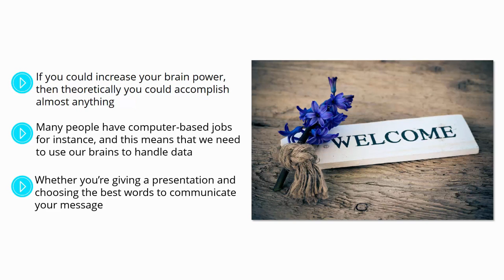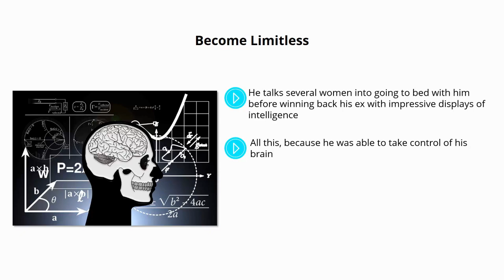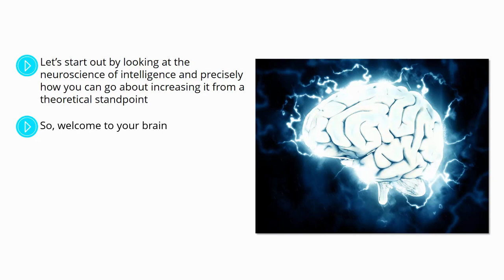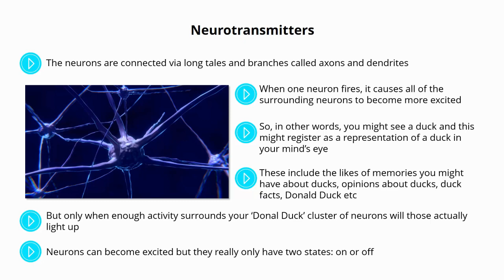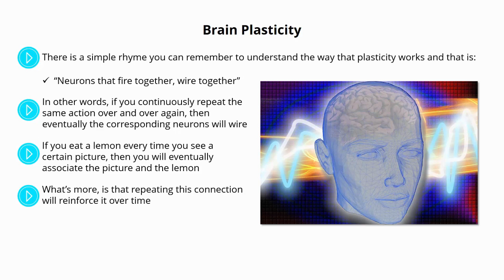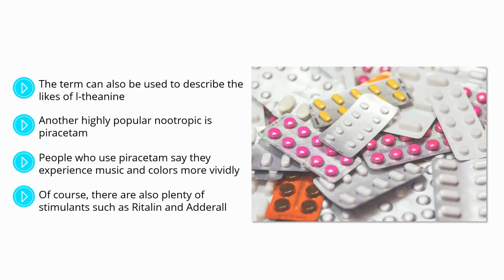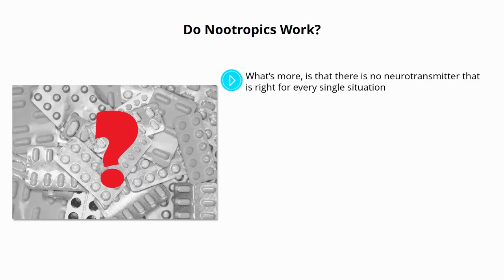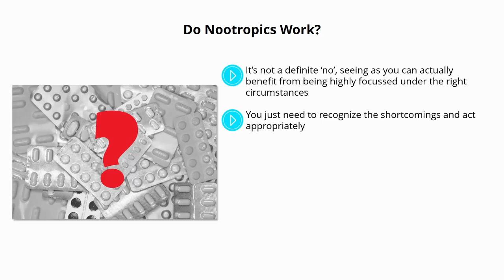Smarter Brain preview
Are You Ready To Increase your Brain Power?
It’s About Time For You To Learn How To Train Your Brain and Increase Your IQ, Focus and Creativity!

With My Advice, you’ll be able to...
Learn the ways you can bring about tangible, measurable improvements in your life by focussing on ways to increase your IQ and your focus.
See how you can increase your intelligence and focus to a profound degree.
See how you can become sharper, how you can learn faster and how you can even improve your ‘social IQ’.
Know how to train your brain in just the same way that you would normally train your body.

So, if you were smarter then, or if you just had greater command over your mental faculties, you’d be able to:

Concentrate longer on tasks and get more work done
Come up with unique ideas and novel solutions
Improve your physical and sporting ability
Impress anyone in a conversation
Become better at any given task, from plumbing to computer games
Become more self-sufficient and self-reliant

Here’s Just A Quick Preview Of What You’ll Discover Inside...
Become Limitless
The Neuroscience of Intelligence and How it Works
Neurotransmitters
Brain Plasticity
Nootropics
Do Nootropics Work?
Nutrition
Brain Training
Accidental Brain Training
Plasticity
The Ultimate Way to Enhance Plasticity
The Program
Working Memory
A Different Way to Look at Working Memory
Mindfulness
Taking it Further
Controlling Mental State
Your Plan for the Ultimate Brain Upgrade

Introduction
2 - The Neuroscience of Intelligence and How it Works
3 - Nootropics
4 - Nutrition
5 - Brain Training
6 - Plasticity
7 - Working Memory
8 - Mindfulness
9 - Your Plan for the Ultimate Brain Upgrade